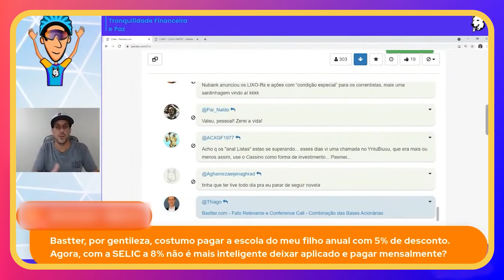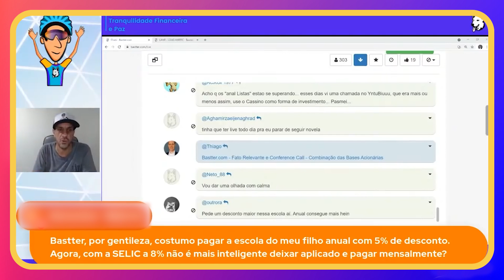Devo pagar as contas anuais à vista?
Sabe aquelas contas que você tem a alternativa de efetuar o pagamento em uma parcela única anual? Bastter explica nesse vídeo como é mais vantajoso fazer, tanto financeiramente quanto para ter mais tranquilidade.